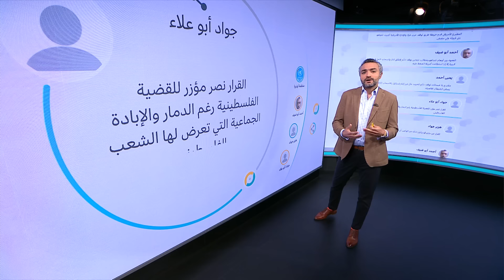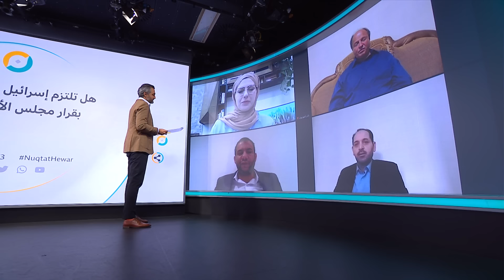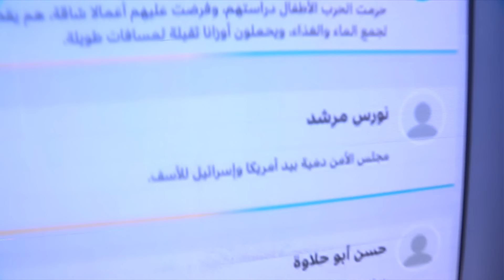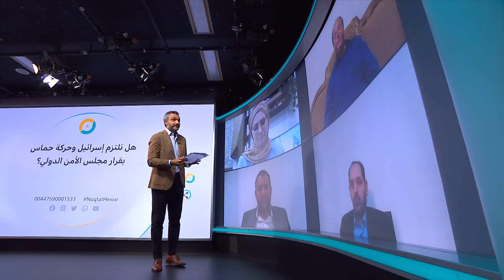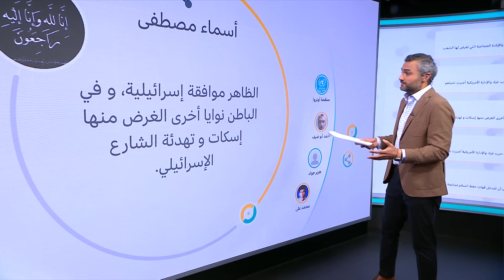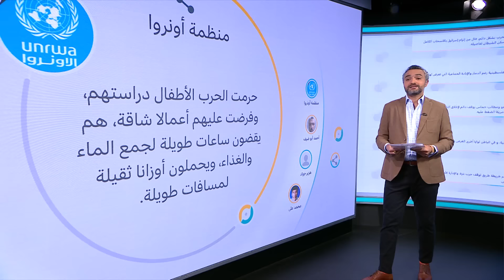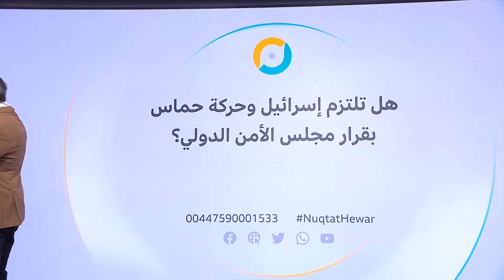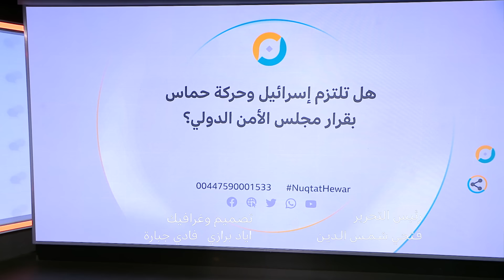حرب غزة: هل تلتزم إسرائيل وحماس ببنود قرار مجلس الأمن الدولي؟ | نقطة حوار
رغم أن الدلائل تبدو إيجابية حتى الآن، بشأن قرار مجلس الأمن الأخير، الذي يدعم الخطة الأمريكية، بوقف إطلاق النار في غزة، والتطبيق غير المشروط للصفقة، التي أعلنها الرئيس الأميركي جو بايدن، في 31 أيار/مايو الماضي، إلا أنه لا يزال من غير الواضح، ما إذا كانت الأمور، ستسير وفق الخطة المعلنة، حتى التوصل إلى المرحلة النهائية من خطة بايدن، أم أنها قد تصطدم بعراقيل سواء إسرائيلية أم فلسطينية.

محاور حلقة  الأربعاء 12 حزيران/ يونيو:
هل تعتقدون بأن قرار مجلس الأمن الدولي الأخير سينجح هذه المرة في وقف الحرب في غزة؟
ما هي العقبات التي قد تحول دون تنفيذ بنود القرارعلى الأرض؟
كيف ترون الترحيب من قبل حماس بالقرار؟
وهل يمثل ما قاله بلينكن عن تأكيد نتنياهو له "بالتزامه بالمقترح" موافقة إسرائيلية على القرار؟
كيف ترون تشكيك المندوب الروسي بمجلس الأمن في القرار؟

0:00 مقدمة الحلقة
02:00  تعليقات المشاركين عبر مواقع التواصل الإجتماعي
03:20 دينا أبي صعب، الصحفية المعتمدة لدى الأمم المتحدة
11:45  مشاركات الزووم
17:00 سامر خويرا صحفي فلسطيني
18:55 مشاركات الزووم
22:35  سامر خويرا صحفي فلسطيني
28:10 مشاركات الزووم
32:12   سامر خويرا صحفي فلسطيني
35:20  مشاركات الزووم
37:37 تعليقات المشاركين عبر مواقع التواصل الإجتماعي
40:00  مشاركات الزووم
41:30 مئير مصري – أستاذ العلوم السياسية في الجامعة العبرية
51:00  خاتمة نقطة حوار

نقطة حوار هو منتدى لمشاهدي ومستمعي وزوار صفحات البي بي سي العربية، إذ يمكنهم من خلاله المشاركة بالرأي في القضايا التي تحتل موقعا بارزا في قائمة اهتماماتهم. قد تكون هذه القضايا سياسية أو اقتصادية أو اجتماعية أو ثقافية أو رياضية. شاركوا برأيكم عن طريق:

هذه القناة الرسمية لبي بي سي نيوز عربي على يوتيوب. 👈 زوروا موقعنا الرسمي